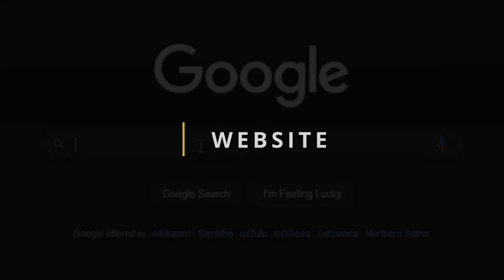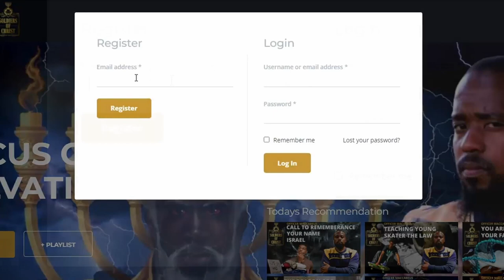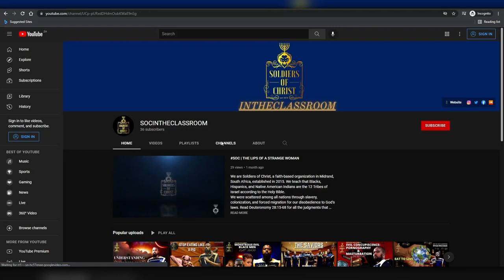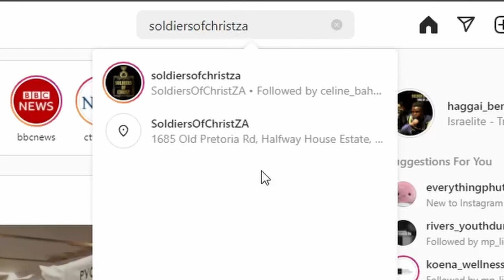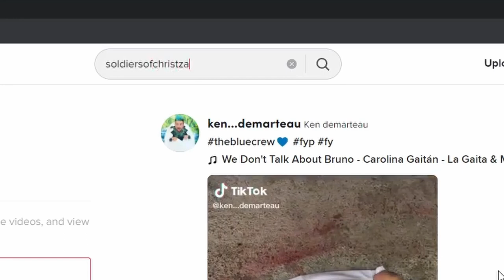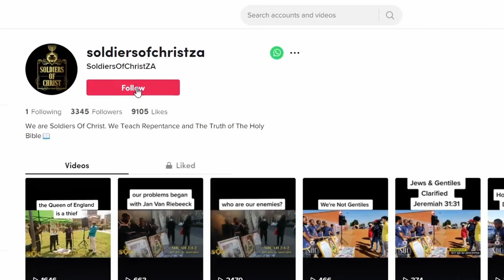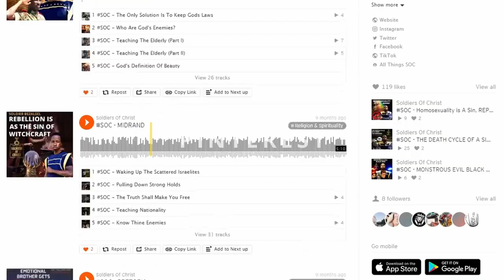SOC | THE SPIRIT OF CAIN